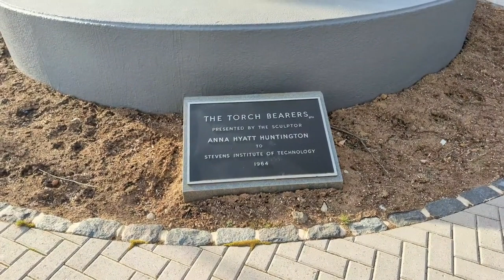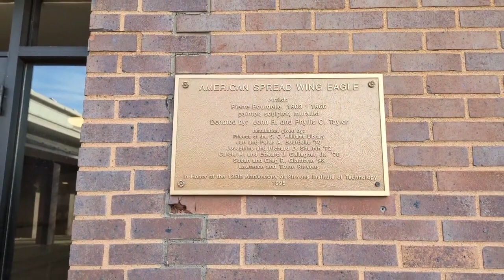Hoboken walk - Stevens Campus, Stevens Park, Court Street, NYC views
I walked up to Stevens Campus, took in some morning views of Manhattan, and strolled a little more around Hoboken.